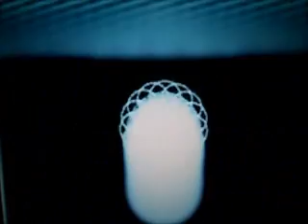Gutnachtgeschichte 1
Sprecher: R. K. Husi
Klavier: R. K. Husi
Videobearbeitung Windows Media Player: R. K. Husi